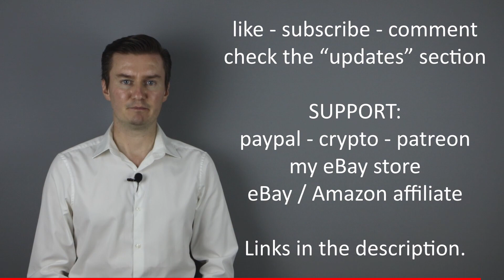Canon EF 17-40mm f/4L USM - how to clean the lens inside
This video is about cleaning the inside of the Canon EF 17-40/4L USM lens. The lens had dust behind the front lens element, so in this video the front lens element was removed, the inside of the lens was cleaned, then it was assembled.

UPDATES: n/a

TIMESTAMPS:
- 00:00 Intro
- 00:38 Tools
- 01:07 Like, sub, donate
- 01:35 Disassembly
- 03:46 Clean
- 05:40 Assembly
- 09:01 Outro

CRYPTO ADDRESSES:
- Bitcoin address: 18BrF4zDFR32c4zMSMMZPpby2hKdM1nrKE
- Ethereum (Ether): 0x632cB6F5DFf9717946EBDdD7b48C59F9fe547d46
- Bitcoin Cash (BCH): qq42ha793y74dapfyksa3y42c67z6zf5avvj37utyh
- Litecoin (LTC): LepXkmnW2HyiGQGyGcmRMuFmYYcxg4wak5
- Bitcoin SV (BSV): 1LaLoWX2n14ou6PNzbA3QsFZXjdSu2kQQY

TOOLS I USED (ebay | aliexpress link):
- Plastic spudger
- Plastic tweezers
- Suction cup
- Air blower
- Lens cleaning fluid
- Microfiber cloth
- Small brush
- Permanent marker